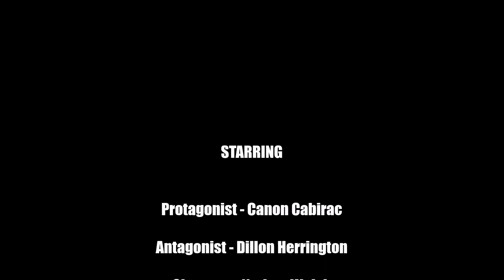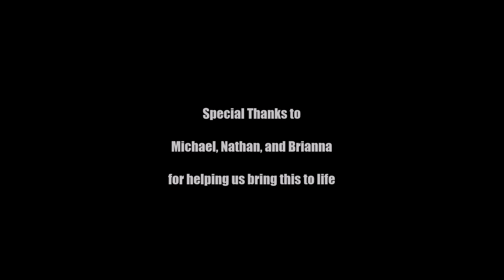Touch of Refn - College Short Film Project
A college project for our "Surrealism in Literature and Culture" class, dedicated and inspired by Danish filmmaker Nicolas Winding Refn. This project is meant as an homage to his work, with a bit of satire.